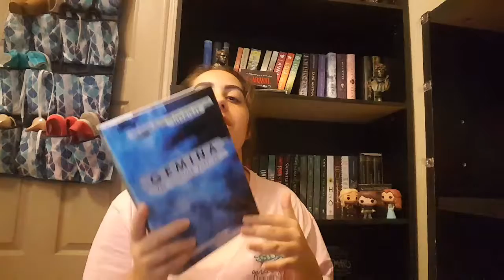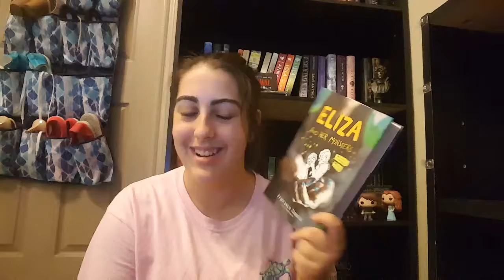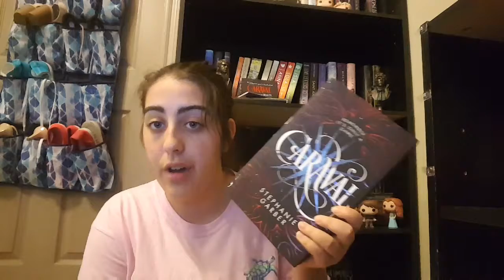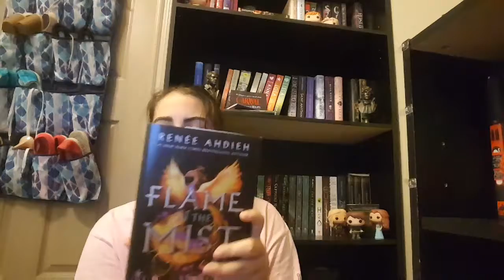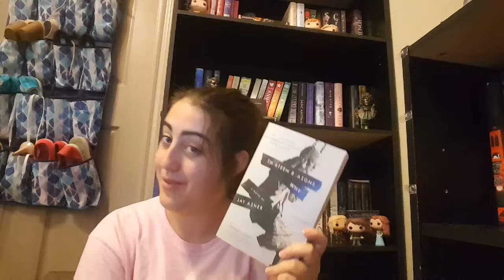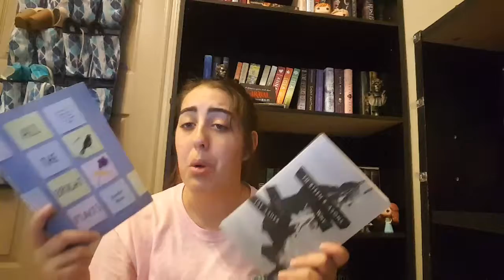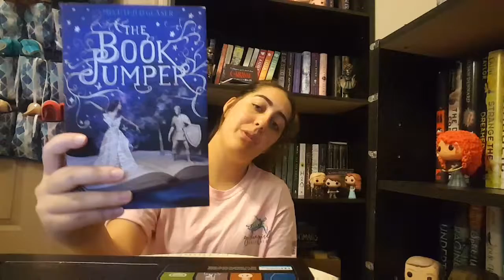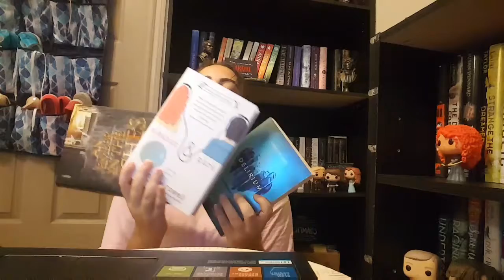Midyear Book Freakout Tag 2017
ORIGINAL CREATORS!!!